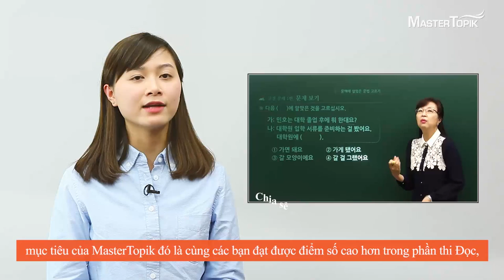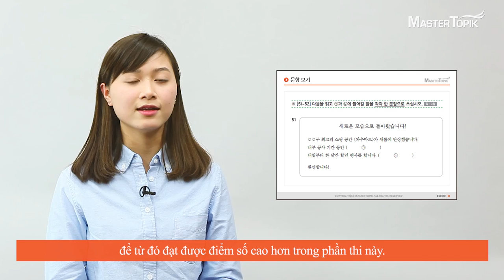Giới thiệu gói bài giảng bán chạy nhất MasterTOPIK – Gói bài giảng Cấp 5.6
Chiến lược học để thi đỗ TOPIK nhanh nhất
Giới thiệu gói Topik cấp 5,6 của MasterTopik!

Tập trung vào những từ vựng và ngữ pháp thường xuyên xuất hiện trong kì thi TOPIK
và có thể quen với cách tìm ra câu trả lời nhanh nhất của giáo viên.
Ngay bây giờ hãy cùng với gói bài giảng cấp 5,6 của MasterTOPIK để thử thách và chiến thắng TOPIK 5,6 nhé!